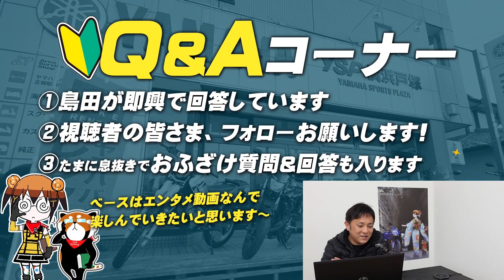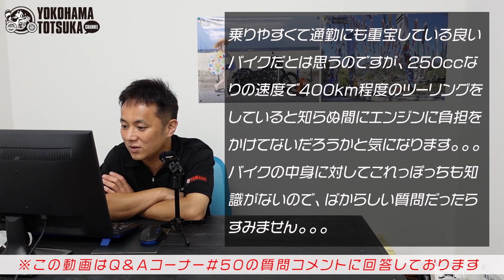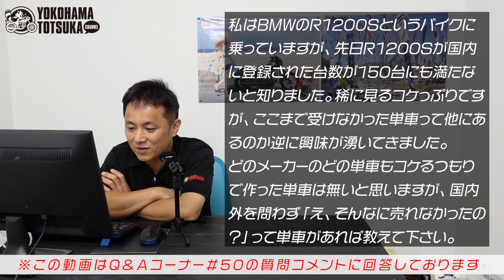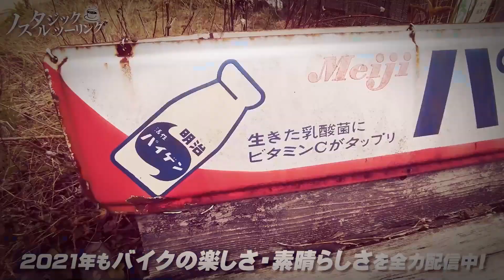視聴者質問コーナー#71「どこのバイク屋も修理待ちで他店購入車は見てもらえない？」「レギュラー指定のバイクにハイオクを入れると何か問題が起きたりしますか？」byYSP横浜戸塚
▼今回の動画で回答した質問一覧（ナンバー49、50の質問コメントに回答しています​。）

00:00　オープニング

00:22　R3乗りで納車から約1年が経過しました。今更ながら納車説明の動画を見ていたのですが、レギュラー指定のバイクにハイオクを入れるのは何か問題が起きたりしますか？

03:02　昔、空冷エンジンの放熱フィンに金属製の洗濯バサミやクリップをたくさんつけていたのをよく見かけましたが、最近は見ない気がします。あれは効果有ったんでしょうか？

03:55　どこのバイク屋も修理待ち状態で、その店で販売したバイクしか受け付けないと聞きます。そのような状況になっている理由は、ライダー以上にバイク屋が減ったからなのでしょうか？

05:46　250ccの単気筒に乗ってます。クラッチ交換して新しいエンジンオイルに変えましたが、発進時に一速から二速にギヤが入り悪くなりました。ちなみに、その症状が出るのはしばらく乗ってから出てきます。カストロールの10w-40なのですが、エンジンオイルが合わないのでしょうか?純正品オイルがよろしいのでしょうか？

06:45　以前トリシティのスタッドレスについて質問させて頂き、ご回答いただきました。その説はありがとうございました。（ちなみに北海道で生半可なスタッドレスやチェーンでは簡単にこけるという事がわかり冬場は封印となりました。）トリシティ１２５の初期型という事もあり、1年乗ってみてキャンプ道具満載でツーリングに出かけると燃費は変わらず３５ｋｍと好調ではあるものの、パワー不足は否めない感がすごくあります。そこで新たに１５５に乗り換えるか、ブルーコアの125にするか検討しようと思っています。（どちらも新車）タンデム並みの重量を詰んだ初期型の125とブルーコアの125は結構パワーに違いが出るのか、そこまでするなら155にしなよって思うのかご意見いただけたらと思います。（いっそ300にしなよって意見も大歓迎です）いつかYSP横浜に北海道から遊びに行きたいと思ってます。よろしくお願いします。

08:08　ブルーコアエンジンってMTならだいたい中身は同じものなのでしょうか？それとも、あるコンセプトで作られたエンジンが全てブルーコアの名を冠しているだけなのでしょうか?見た目が好きすぎてFZ25を衝動買いしたのですが、搭載されているブルーコアエンジンは基本的に低い排気量のバイクに採用されているものらしいので、知り合いからは性能を疑問視される事が多いです。乗りやすくて通勤にも重宝している良いバイクだとは思うのですが、250ccなりの速度で400km程度のツーリングをしていると知らぬ間にエンジンに負担をかけてないだろうかと気になります。。。バイクの中身に対してこれっぽっちも知識がないので、ばからしい質問だったらすみません。。。

09:48　私はBMWのR1200Sというバイクに乗っていますが、先日R1200Sが国内に登録された台数が150台にも満たないと知りました。稀に見るコケっぷりですが、ここまで受けなかった単車って他にあるのか逆に興味が湧いてきました。どのメーカーのどの単車もコケるつもりで作った単車は無いと思いますが、国内外を問わず「え、そんなに売れなかったの？」って単車があれば教えて下さい。

10:43　R25納車され、半年程乗ってます。2500km程の時にメーターケースの内側に結露があり、メーターケースを、付け替えをしたんですが、今5000km越えたばかりになり、またメーターケースの内側の結露が出ました。以前トリッカーやビックスクーター等乗ってきて、保管してる環境は変わらないんですが、R25だけ結露症状出ていますが、どうしてなんですか？環境ですか？おそらくメーター取り替えになるかもと、言われてますが、現状、保管変えられないので、もし環境なら、メーターを変えても、結露の可能性もあるのですか？

11:53　SR400finalを乗り出した初心者です。初歩的な質問で申し訳ないのですが、1速から2速に入れる時にどうしても体がガクンとなってしまいます。何かスムーズに加速するコツがあれば教えて欲しいです。

12:32　島田さんファンですが、バッタに転生する予定のナナハンくんに質問です！普段ツーリングで４００㎞を超えると膝が痛くなってしまします。オフローダーが欲しくてたまらないのですが、身長１７５センチの私はツーリングセローとCRFラリー、どちらを買うべきでしょうか？去年、本田夢店が歩いて２分のところに出来てしまいました(笑)YSP横浜戸塚まではバイクで３０分位です。

13:48　現在ハンターカブCT125に乗っておりますがノーマルマフラーなのに冷却時にポンポンとアフターファイアが出てしまう現象が起こっています。購入店にも相談し、検査してもらいもらい特に異常なしとの診断がでましたが、どうも気になって仕方ないのが現状です。ノーマルマフラーでもアフターファイアが出てしまうのでしょうか？島田さんのご意見をお聞きしたく質問させて頂きました。宜しくお願い致します。

14:45　去年セローファイナルを購入し、先日総走行距離が10,000kmを突破しました！普段からチェーン、エンジンオイル、点火プラグなどはメンテナンス・交換をしていますが、これから長く乗っていくために、島田さん的にぼちぼち整備・交換した方がいいと思うものはありますか？

15:11　どうして、TZRシリーズは、再販されないのですか？

15:51　以前、こちらのチャンネルのコメント欄で、「赤信号等 停車中はギアをニュートラルに入れて、クラッチをフリーにしていないと、クラッチの磨耗が進みますよ。」的なコメントを読んだ覚えがあります。本当なのでしょうか？  私の場合、停車時は 「一速、クラッチを握りっぱなし」の乗り方をしていますけど、プロの整備士さんが見たそれぞれの良い点、悪い点等あれば教えて頂けませんか？

16:53　20年式のYZF-R25のマットシルバーに乗っています。カバーが擦れて下の黒色が出てきている場所と、何かが当たって多少深さがある傷の2種類があります。タッチアップペンで塗って細かいコンパウンドで少し磨いてみたのですが、余計に酷くなりそうだったので途中で止めています。塗装が剥げた場所や傷、コンパウンドで艶が出てしまった所をきれいに治す方法はありますか？

17:58　ドラムブレーキがワイヤー式で、ディスクブレーキが油圧式なのはなぜなのでしょうか。油圧式ドラブレーキやワイヤー式ディスクブレーキは構造的に不可能なのでしょうか？

19:12　バイク乗り始めて2年が経とうとしてますが今更それ？って内容です。1つ目、バイクって前に進むものなのになぜ後方吸気が多いんですか？前方吸気の方が空気入れやすそうなのに。2つ目、マフラー(というかサイレンサー)って雨などで水が入らないように注意する必要があると思うので下向きに取り付けるべきじゃないですか？ちゃんとした理論やメリットがあってのことで、私の感覚がズレているだけですがご教授いただけると幸いです。宜しくお願いします

20:55エンディング

※質問やコメントに返信する事は難しくなってきました…　毎週金曜の22時配信しています「YS PANDAラジオ」の動画で、視聴者様とコミュニケーションしておりますので、宜しくお願いします。

▼オリジナルグッズ：島田画伯のワームJAPAN
▼メインホームページ
※共同チャンネルもチェックお願いします♪